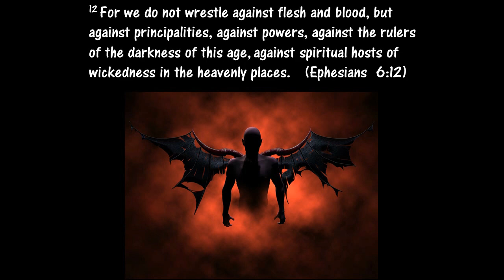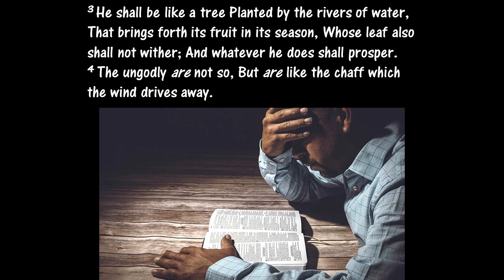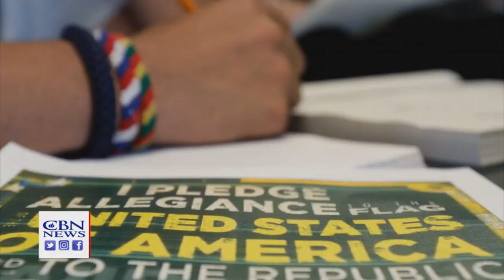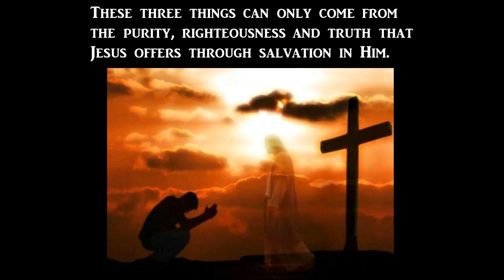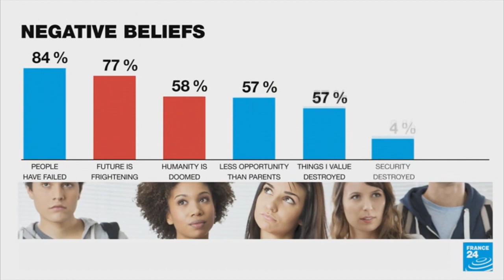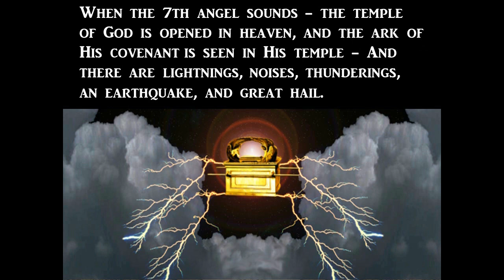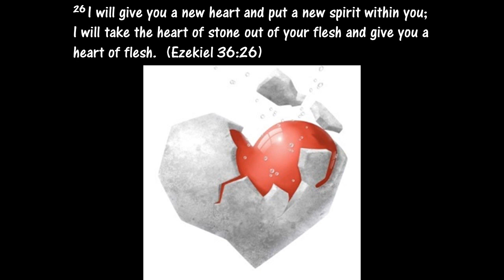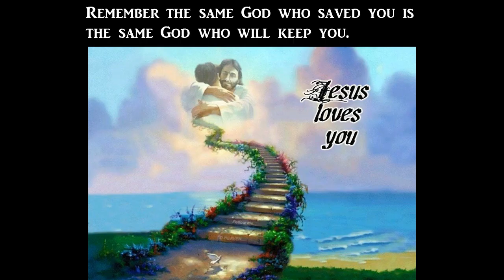Jesus Warned Us About This...And Now it's HERE